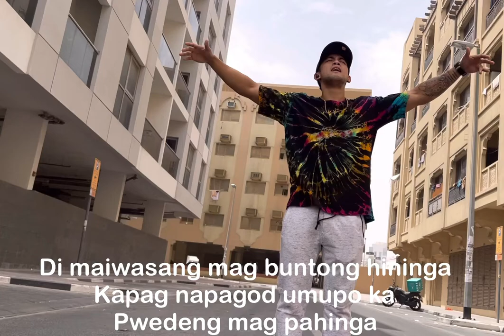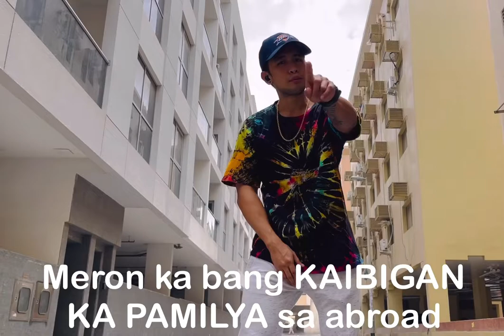Al rigga song | Dubai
Dubai ofw
Al rigga song
Nallatv